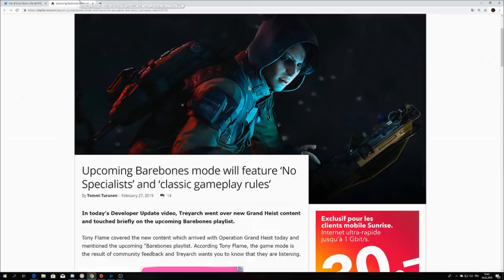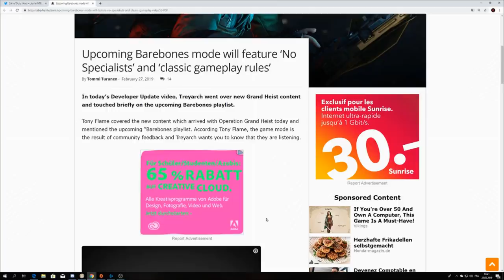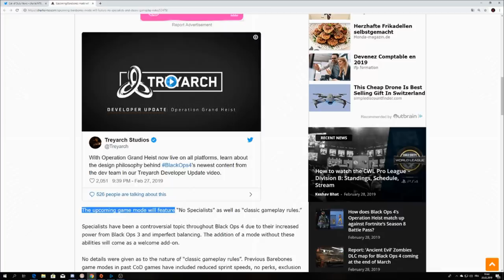TREYARCH L'A FAIT .... BLACK OPS 4 sans SPECIALISTE !